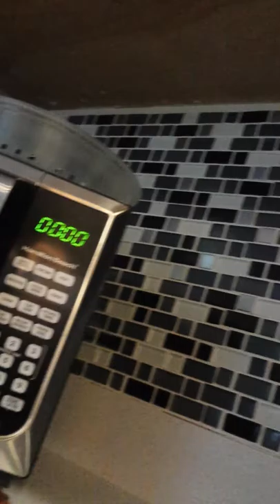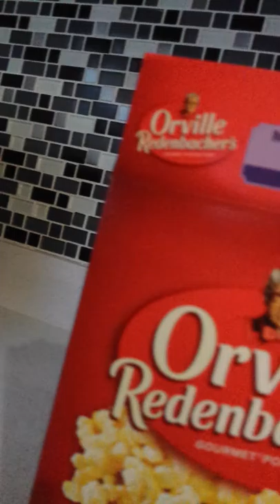Time to make popcorn